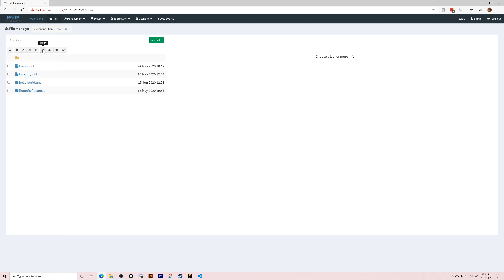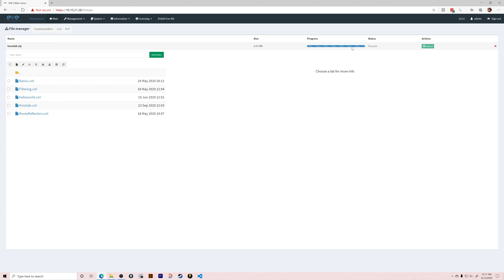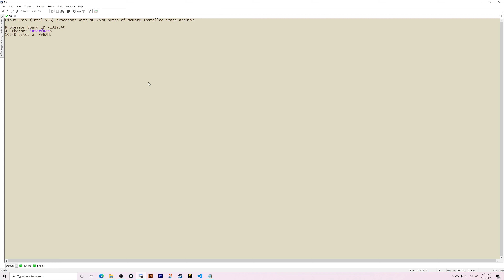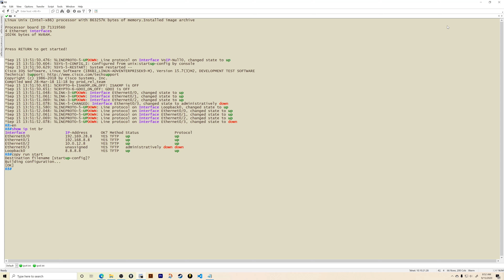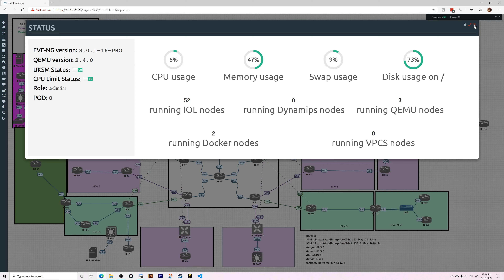CCIE Enterprise v1 Lab Setup | EVE-NG Setup - Import Topology and Bootstrap Routers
Here's how you can get started with the free CCIE practice lab in EVE-NG. This video will show you how you can import the lab topology as well as get the nodes booted up with IP addresses.